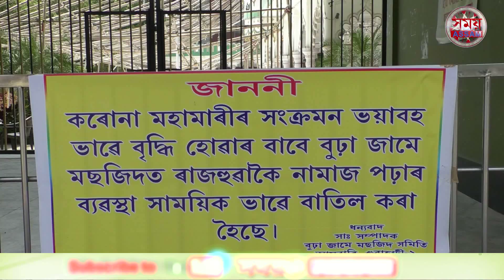Eid Celebrations With Limitations || No Gathering At Mosques, Eidgah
At this time of Covid 19 pandemic, Muslim devotees arriving at mosques or eidgah offering prayers to mark the festival of noble sacrifice and the second most important Islamic festival - Eid-ul-Adha. With lockdown restrictions eased in parts of the country, devotees were seen visiting mosques while maintaining social distancing and wearing masks as preventive measures to keep Covid-19 at bay. The mosque authorities were also concern on the safety measures of the limited devotees. But maximum people offered prayers or Namaz at their Home as the Govt. appealed earlier.